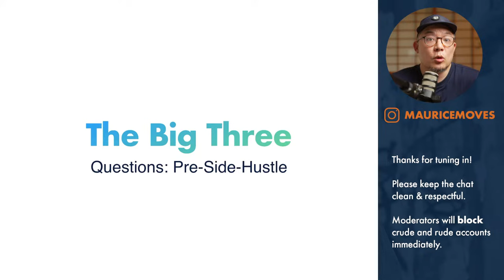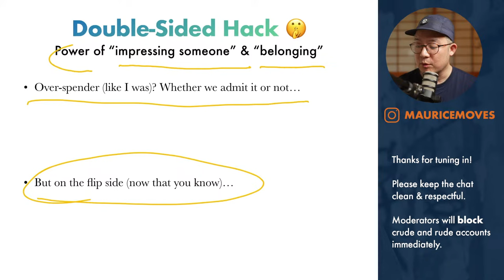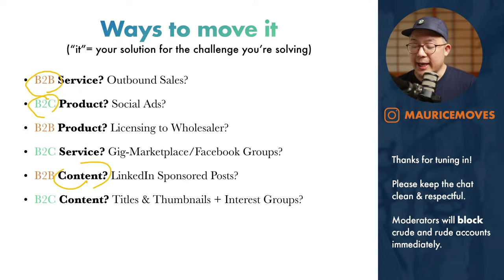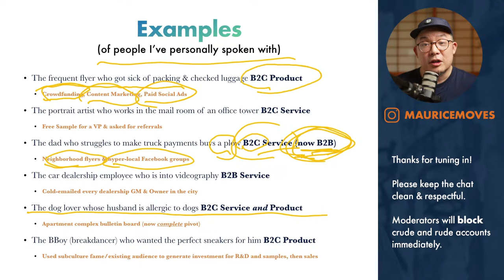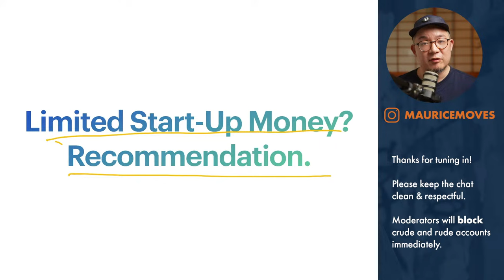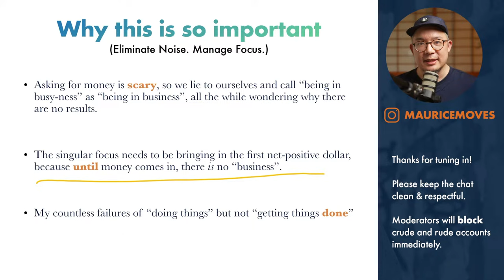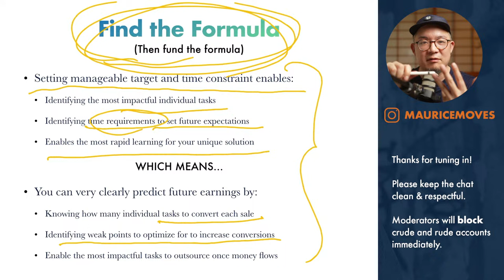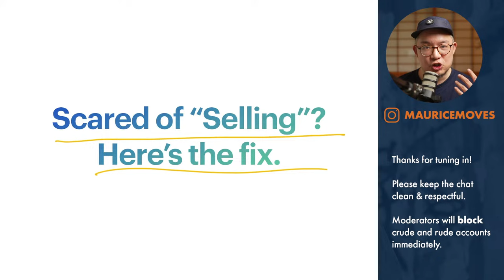The FIRST step BEFORE starting a business/side-hustle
After learning SO much from my previous failures in business, this live stream shares the 3 critical things BEFORE starting a side hustle or business that I make sure I have figured out. They are, essentially, three questions I need to answer to have the highest levels of confidence that I'm setting myself up for success before sinking time, money, and effort.

👆 This shares the value of going analog - nothing fancy needed - just results based on the speed and iteration that's only possible by taking pen to paper

👆 When we google "How to Write a Business Plan" we're directed to great resources for creating plans to present to banks or investors for external funding - plans that are dozens (if not hundreds) of pages long but when we're just trying to figure things out for ourselves - to have a clear bird's eye view of HOW MONEY WILL ACTUALLY COME IN, a single page is all we need.

🌎🔗: I'm a bit late but will start publishing an email newsletter with actionable tips and insightful lessons from my own failures and wins in entrepreneurship (along with newsletter-only streams and chats).

Unless explicitly stated in the paragraph below, this video was not paid for by outside persons or companies. This means that the content of this video and my opinions are 100% my own, and were not reviewed or paid for by any third party.